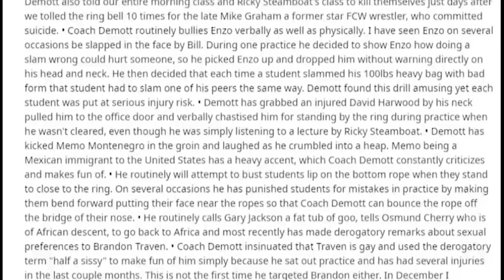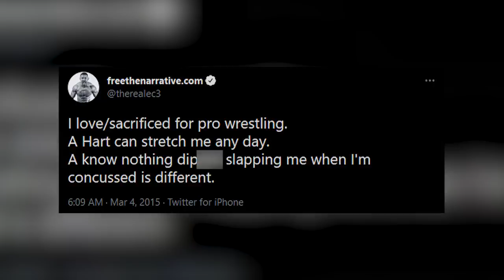10 WWE Wrestlers Who Fought Back Against Hazing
It's no secret rookie wrestlers used to get relentlessly hazed. Where most quietly took it on the chin, others chose to fight back. And we loved every minute of it. Here are the top 10 wrestlers who fought back against hazing.

0:00 - Introduction
1:13 - #10
1:58 - #9
2:50 - #8
3:45 - #7
4:33 - #6
5:33 - #5
6:26 - #4
7:19 - #3
8:20 - #2
9:14 - #1